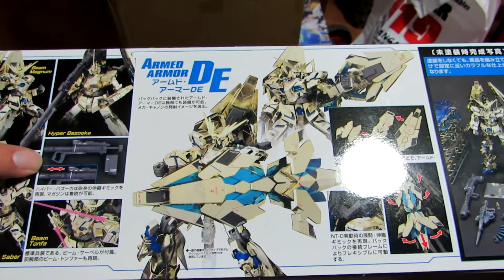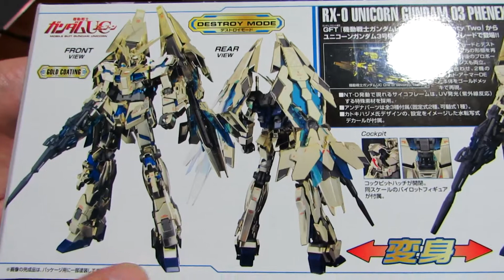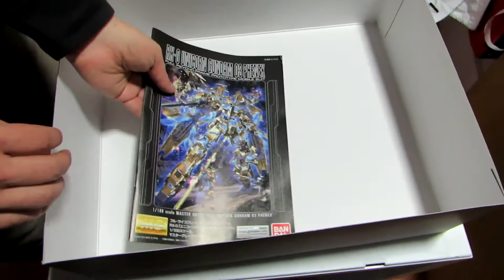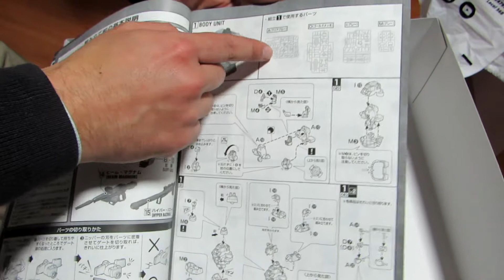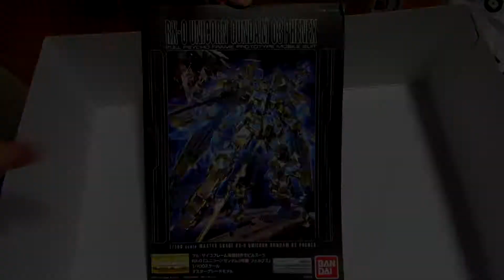MAG - Unbox - MG 1/100 Unicorn Gundam 03 Phenex Bandai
Gracias a los amigos de Hangar019, tengo la oportunidad de mostrar este escaso modelito... es precioso y full cromado RX-03 Gundam Phenex.